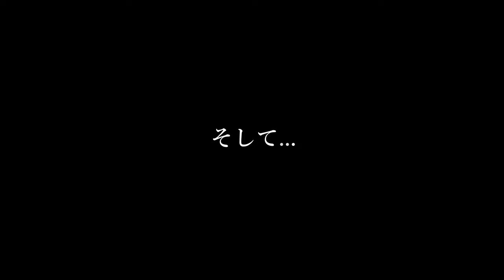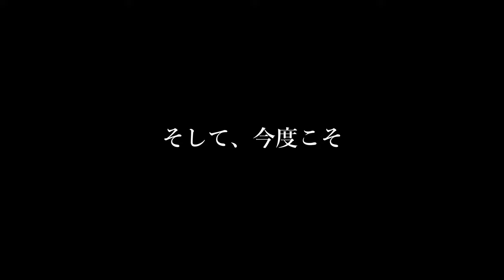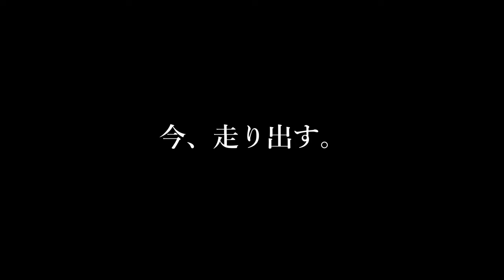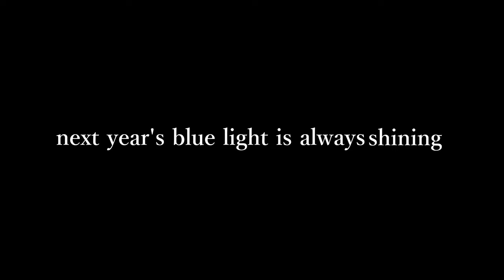【GT7】ありがとう、2022…2022の軌跡と2023年の決意。来年もこの先も、蒼く光煌めく事を祈って…！✨💙✨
2022年最後の動画はメジロマックイーンとの約束を果たすまでの戦いを描いたものです。
2022年は学びや奇跡が多くあった一年で、ホッとした一年でした。
何度も落ち込んで、何度でも立ち上がって、何度でも青き光を放って、今ここにいます。
来年もさらに蒼く煌めく為に楽しんでいきます！
光主達こと皆様方、本当にありがとう。
来年もよろしくお願い致します！
この先も皆の心の中に、青き光が…永遠にいきつづけていますように…！

元動画…いいえ2022年における最高の軌跡はこちらをCheck。⬇️